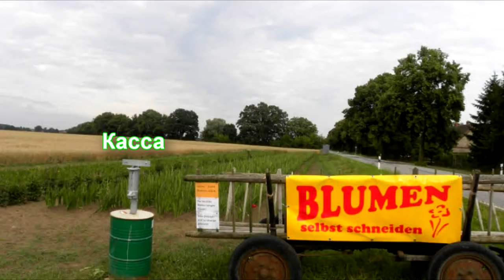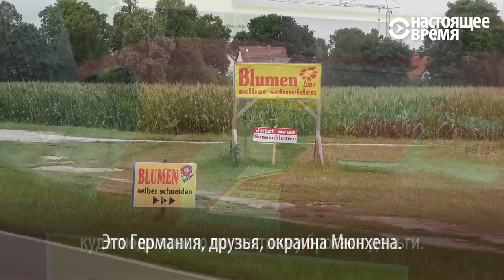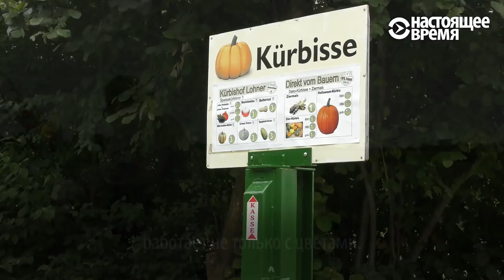🌷Особенности западного образа жизни. Доверие и совесть.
Вы спрашивали про коммунизм ? Он уже существует...)))